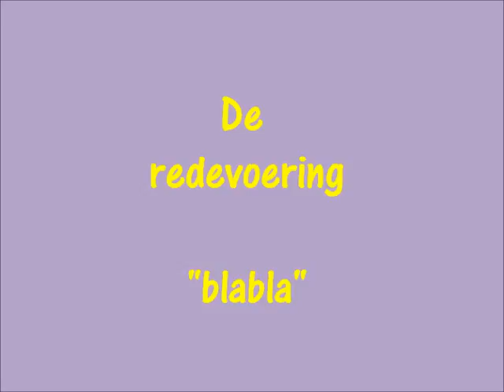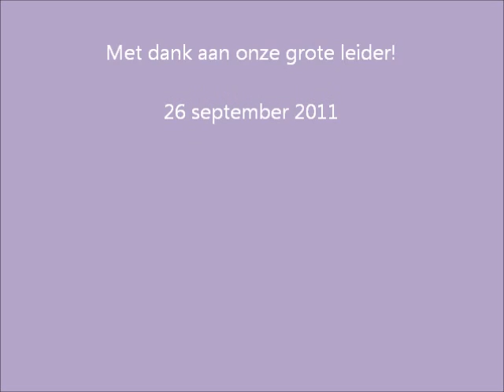De redevoering Blabla sept 2011.wmv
Luistert allen naar de grote leider, en de boodschap is van alle tijden!!